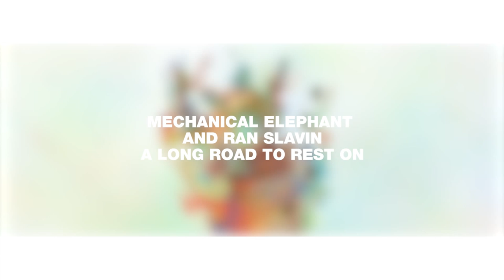Mechanical Elephant and Ran Slavin - A Long Road To Rest On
MAD-HOP VOL.7 DL FREE OR NAME YR PRICE :
Mad-Hop brings many artists from around the world and features a variety of styles and genres. Mad-Hop compilations create an international collection of tracks of world's finest producers which are not afraid to experiment with the musicThe whole compilation creates a wonderful atmosphere of futuristic beats , ambient and experimental electronic.
credits
released 26 December 2013